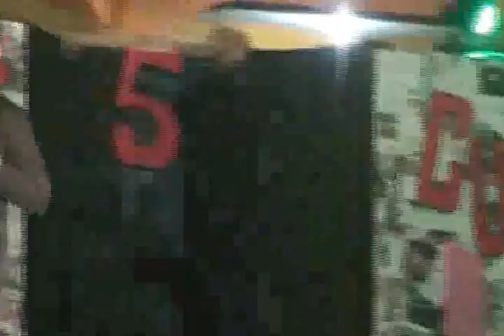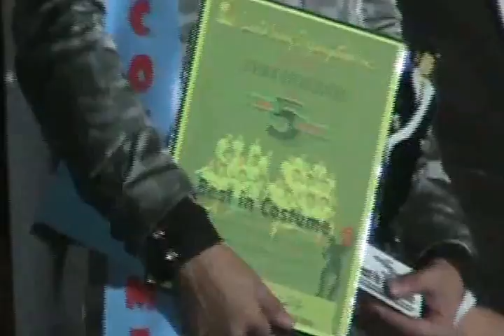2nd Cainta's Cutest 2013 in their K-pop and Formal Wear competition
Featuring Matthew Felix Bautista and Aaron San Juan in their K-Pop and Formal attire